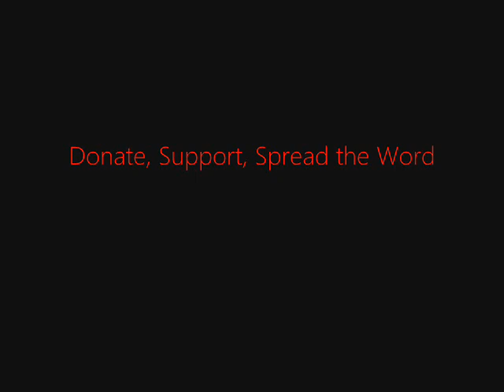FSRN Mumia Abu Jamal on the Olympics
On Sunday, London wrapped up this summer's Olympic games with a flashy closing ceremony. But amid the hype there were important gains for some of the athletes who shared the world stage. Mumia Abu Jamal has this commentary.